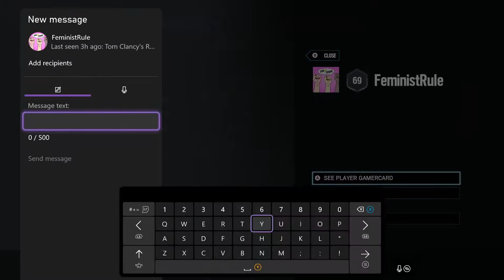(Xbox) Saucy Boy - Rainbow Six Siege